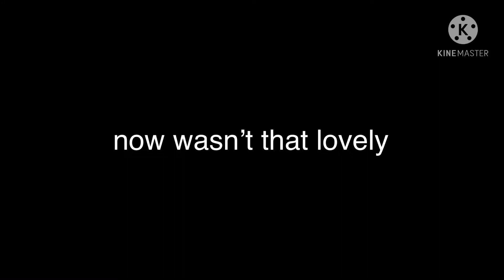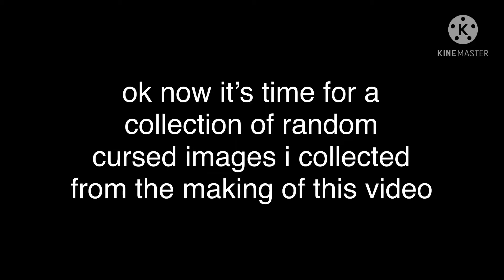i edited an episode of sofia the first because that clairo song is stuck in my head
i can’t find the original episode, but if you really want it you can ask, and i’ll try to find the link to send to you